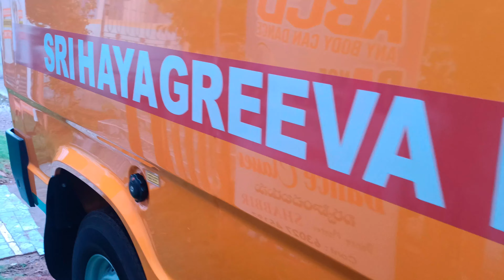స్కూల్ బస్సు స్టిక్కరింగ్ వర్క్